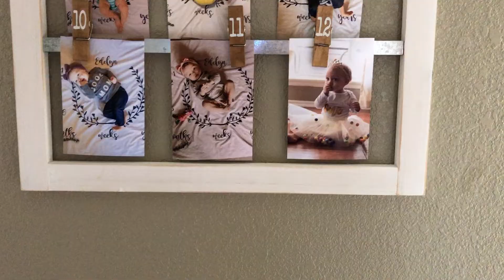Edie’s First Birthday! | S&T Vlogs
The day has come, way faster than anyone anticipated. Edie is a whole year old! Join us as we celebrate her special day with lots of pop tarts, Gilmore Girls, balloons, and of course, lots of presents.

▼ ▽ Links ▼ ▽